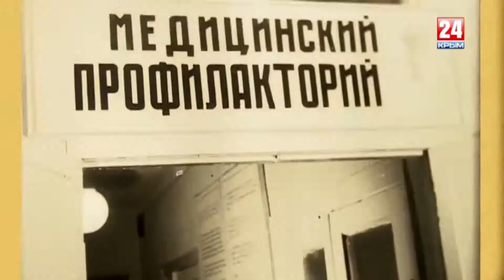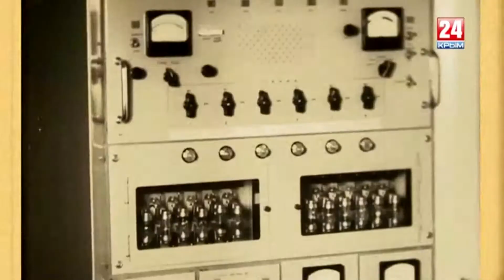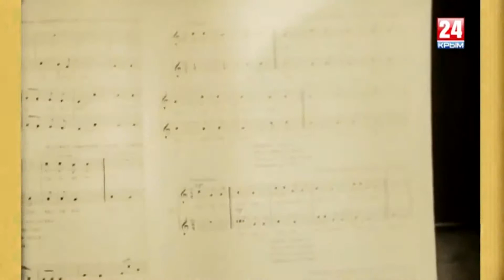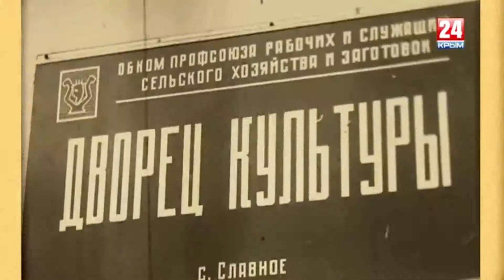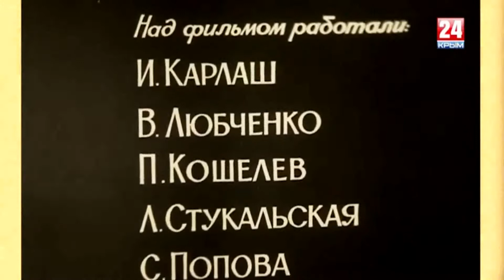Крым, совхоз Славное, 1976 год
Какой была северо-западная часть Крыма в 1976 году.
Я учусь в 7 классе, считаю на пальцах сколько лет мне будет в двухтысячном году, ещё живы мои бабушки и родители. Как давно это было, как быстро пролетели эти 43 года!